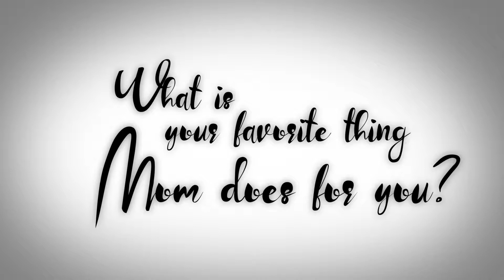Happy Mother's Day: Part 4 from Casa and Beauty & the Beast!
Step into the enchanted world of Broadway’s modern classic, Disney’s Beauty and the Beast Jr, the story of Belle, a young woman in a provincial town, and the Beast, who is really a young prince trapped under the spell of an enchantress. If the Beast can learn to love and be loved, the curse will end and he will be transformed into his former self. But time is running out. If the Beast does not learn his lesson soon, he and his household will be doomed for all eternity. This “tale as old as time” will delight audiences of all ages.